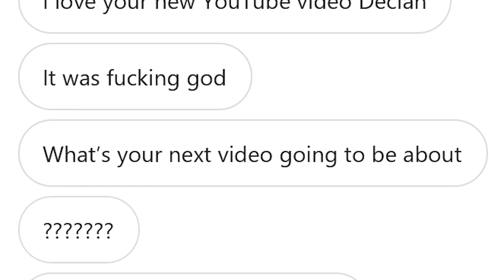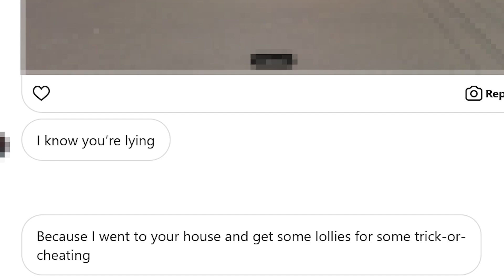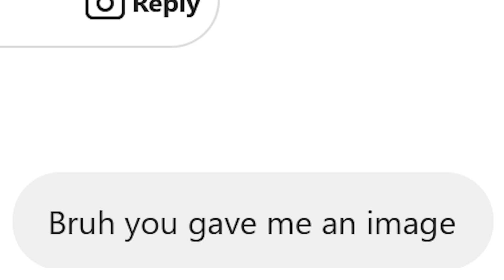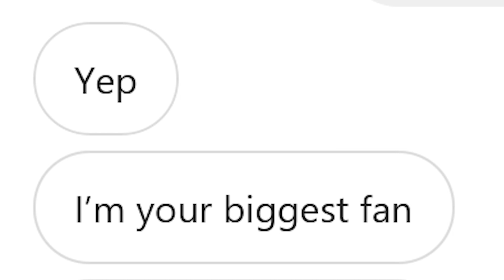I'm being stalked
I was browsing the internet when I got this message from a kid who then attempted to figure out my location and had apparently been looking for me for a while, so I decided to make a video about it, so now I can make a creepy stalker gone wrong at 3AM video, if I stop uploading it's probably because he found me.

I'd like to thank Alex Lim for doing the Kid's voice